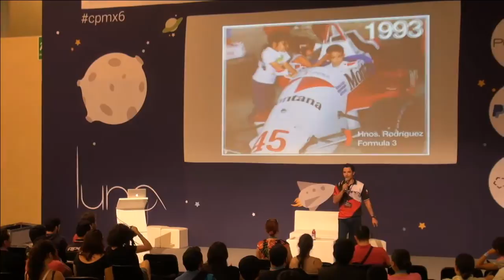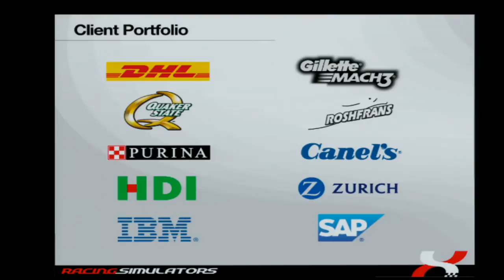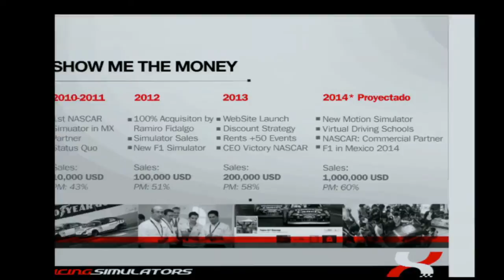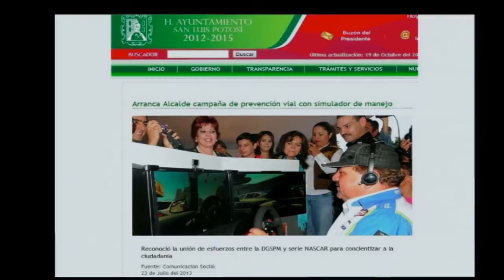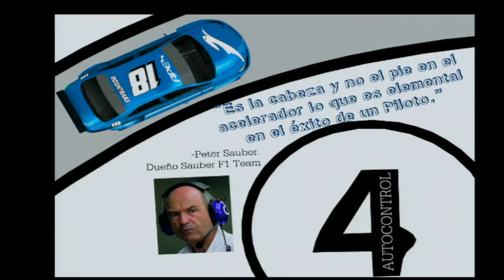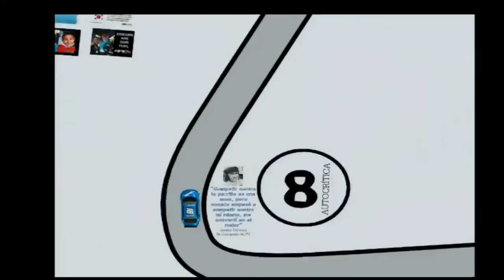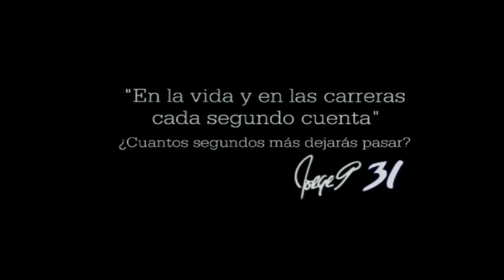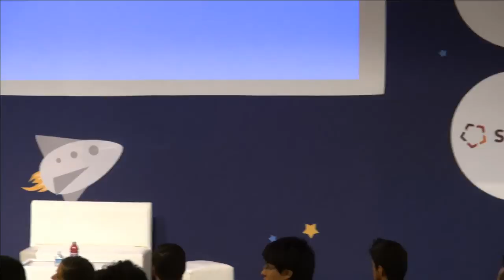CPMX6 - Realidad Virtual - Jose Miguel Montoya y Ramiro Fidalgo